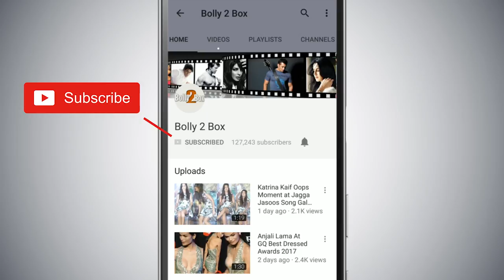Salman's Girlfriend lulia Vantur CRIES BADLY Hearing 5 Years JAIL